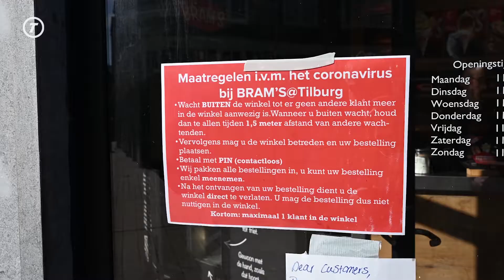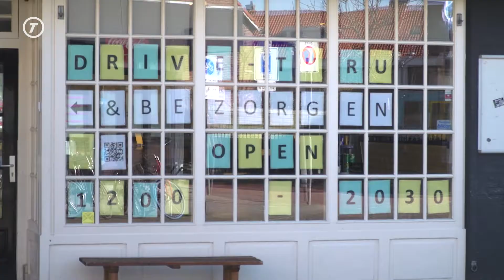De Nieuwsverdieping - Seizoen 1, aflevering 5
In De Nieuwsverdieping zien we deze week hoe ondernemers omgaan met de coronacrisis. Hoe kunnen zij nog omzet genereren? Daarnaast worden er verschillende initiatieven bedacht om anderen te helpen, wanneer mensen het zelf niet meer kunnen. Dit alles zie je in de vijfde aflevering van De Nieuwsverdieping.